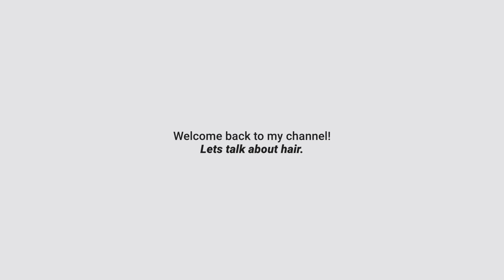Best Hair color for your Skin tone!? Hairdresser will help!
Wanna know the perfect color for your skin tone!?
Hairdresser will help you!

SOCIAL
Twitter Saywyatt
Instagram Saywyatt
Snapchat Saywyat       (with one T)